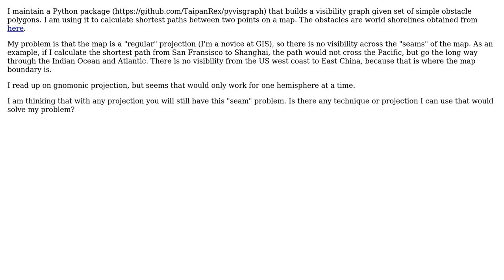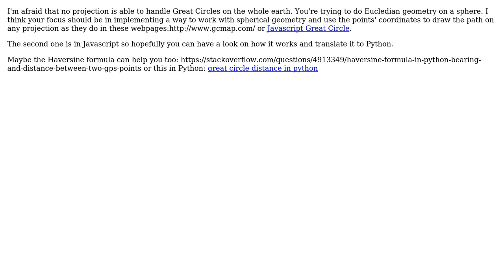GIS: Creating a visibility graph on a sphere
With thanks & praise to God, and with thanks to the many people who have made this project possible! | Content (except music & images) licensed under CC BY-SA | Music | Images & others | With thanks to user TaipanRex user Sergio C. and the Stack Exchange Network Trademarks are property of their respective owners. You are responsible for your own actions.